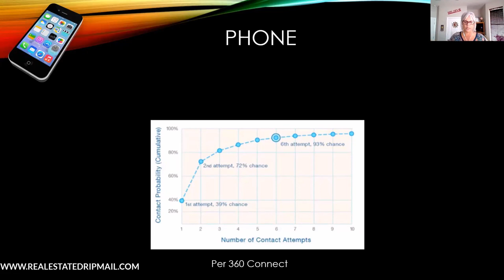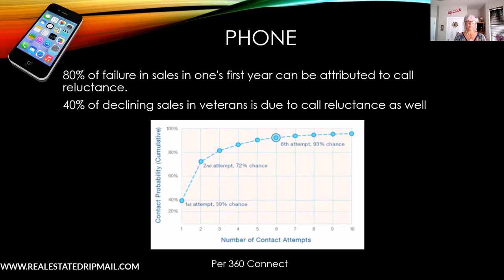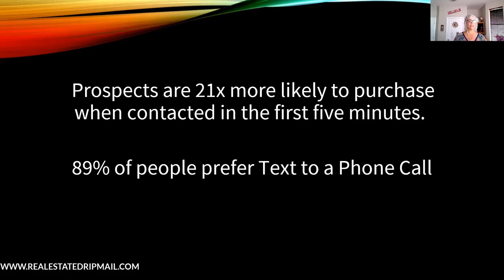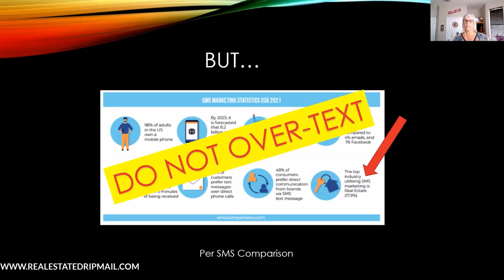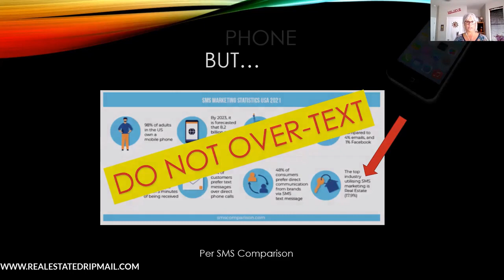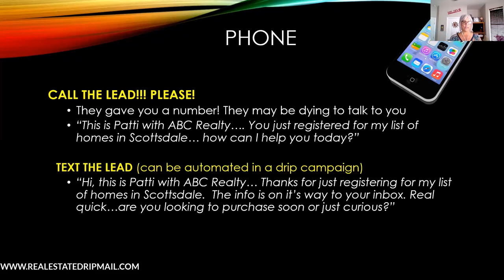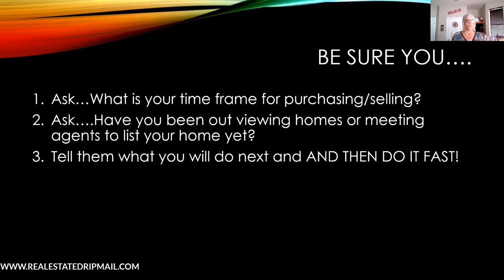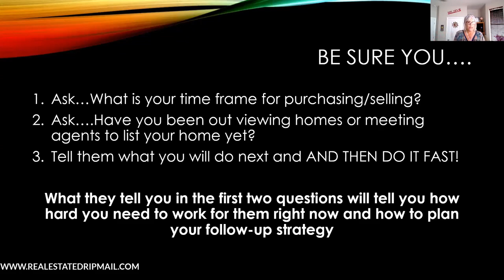How to Convert Leads in your First Phone Conversation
Wondering how to convert leads in your first phone conversation or text?  Get the scripts to engage to convert and and how NOT to get hung up on.   This is the first step of the 5 Steps to Convert which you can watch

Patti Sampson is a top producing Real Estate Agent and Associate Broker who has prospected tens of thousands of leads.

LOVE PATTI'S TRAINING? Real Estate agents get help with your CRM and Drip campaigns.  I help with any CRM!

2.  Need a Better CRM loaded with Pre-Built Proven Drip Campaigns?

3.  Just want better more responsive, proven and long-term drip campaigns for all types of lead sources?  Build them yourself or we can do it for you in any CRM.